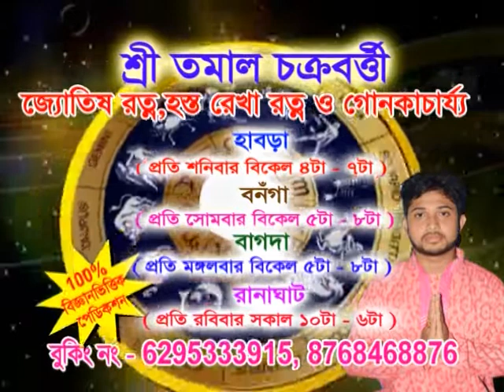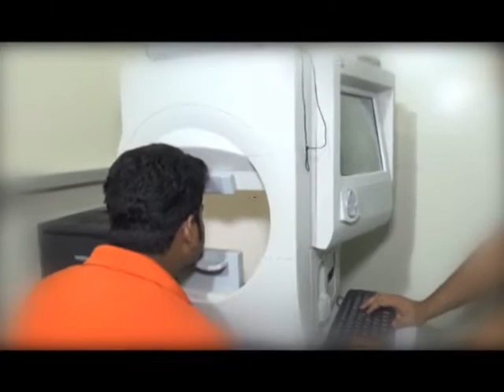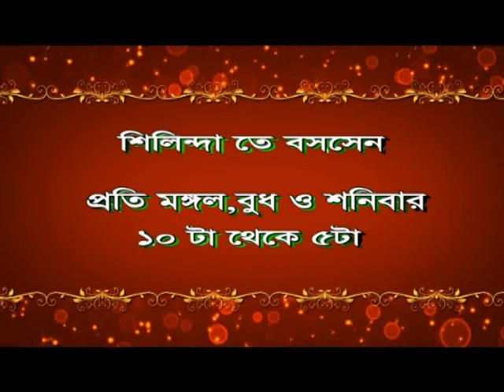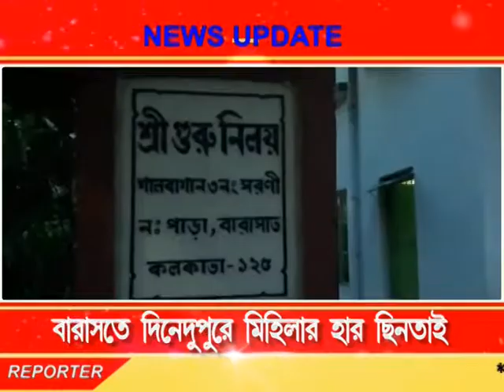Bengal LIVE NEWS 13.07.18